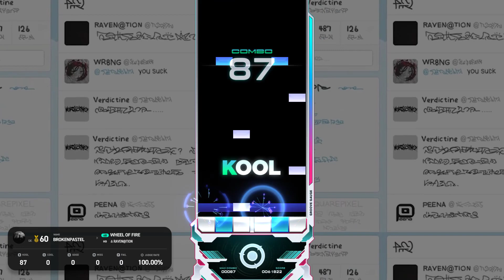[EZ2ON REBOOT : R] {B} WHEEL OF FIRE 6K HD 15